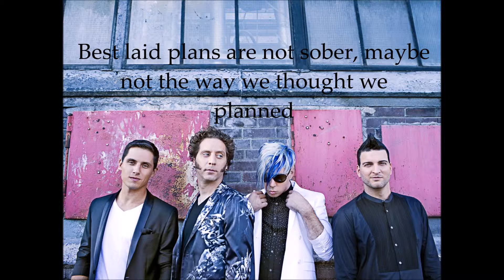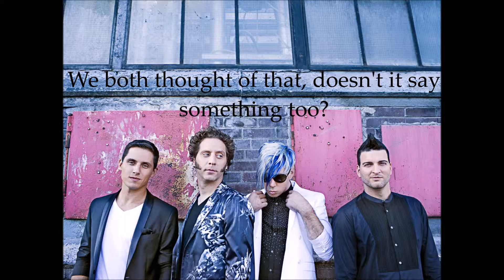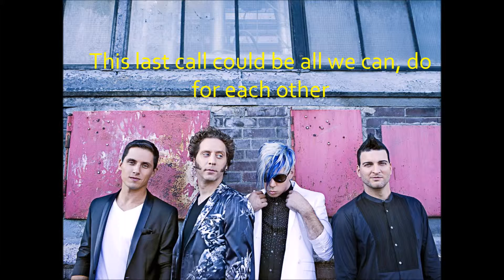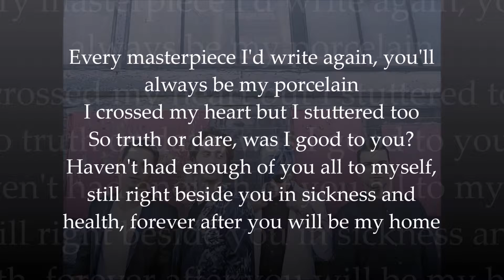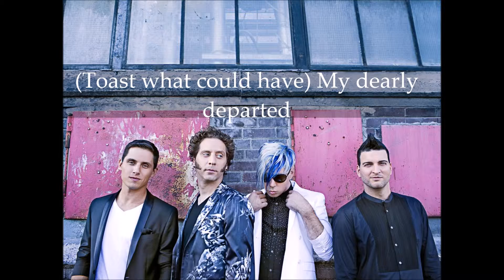Dearly Departed Lyric Video